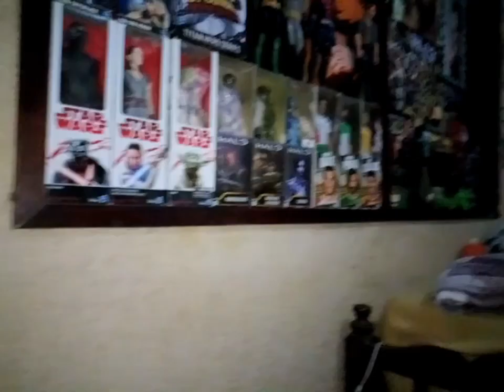Stoys Wars Capítulo Vll: Amigos Y Enemigos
Un nuevo episodio de esta serie maravillosa, espero sea de su agrado!